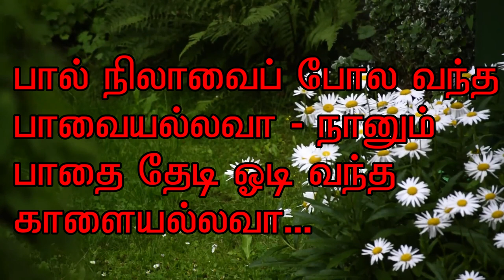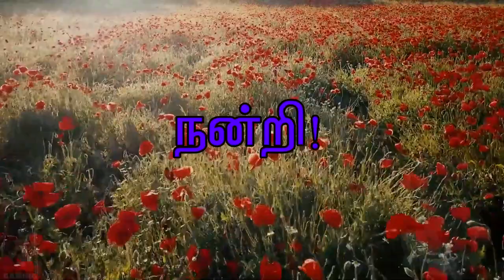PAATU PADAVA KAROKE SONG SEQUENCED BY JEYASUNDAR IN KORG KROME KEYBOARD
HELLO FRIENDS!

I SEQUENCED PAATU PADAVA SONG IN MY KORG KROME KEYBOARD AND RECORDED AS AUDIO SONG.  IT TAKES SEVERAL TIME TO COMPLETE.

 MOVIE: THEN NILAVU.

THANKS!